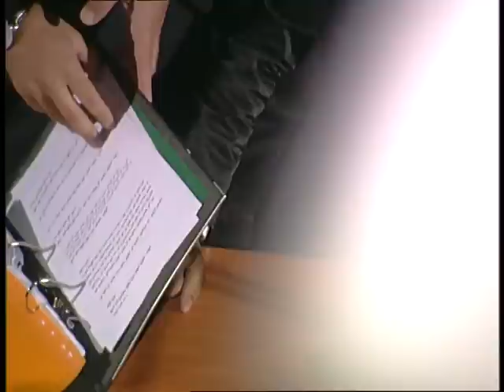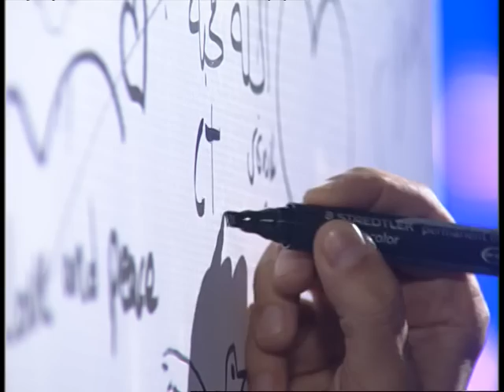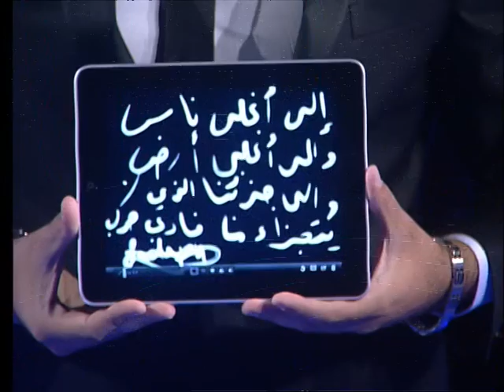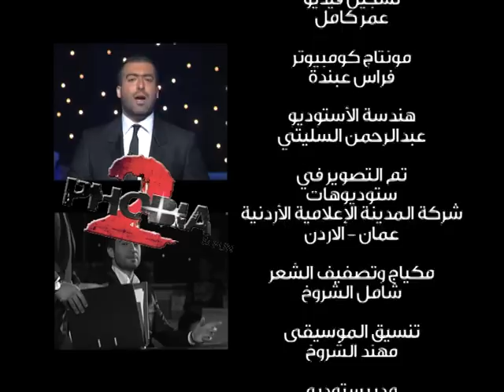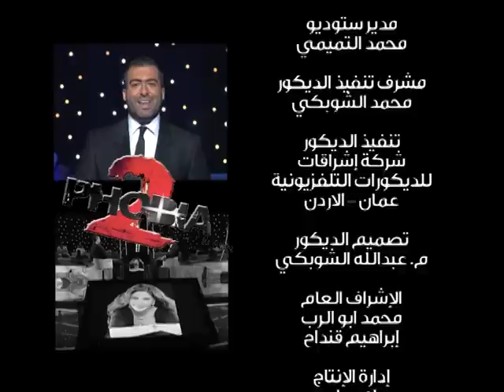EPS 25 ( FADI HARB ) الحلقه الخامسه و العشرون / فادي حرب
Phobia And Fun 2011 برنامج فوبيا فن2011
انتاج تلفزيون فلسطين - المنتج المنفذ حسام حجاوي - التقديم مازن دياب - الاعداد حازم ثلجي - الاخراج فراس عبنده
تم عرض البرنامج على شاشة تلفزيون فلسطين في رمضان 2011, نخبة النجوم العرب في اضخم انتاج عربي .